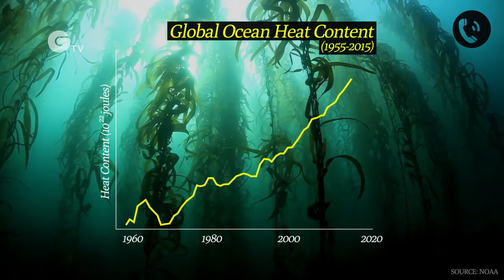Crabs and Climate Change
Climate Change effects species above and below the waterline. A crustaceous crusader is sounding the alarm of the devastating effects climate change has on marine wildlife. An overproduction of algae due to rising sea temperatures has been poisoning the species of the deep blue. Whilst some species of crustacean adapt and thrive in some places, in others there has been a frightening decline in their numbers.